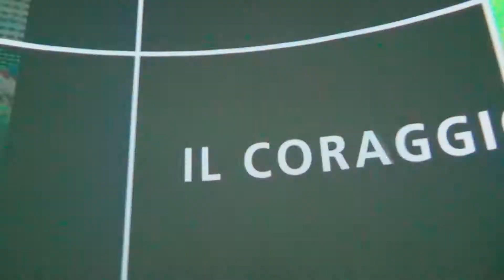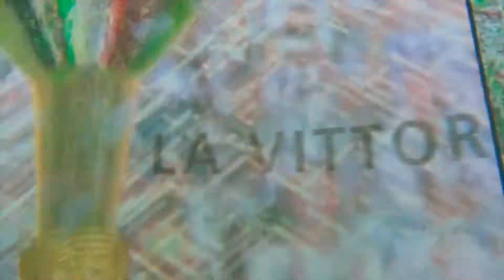Juventus Museum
Forti emozioni al museo della Juventus